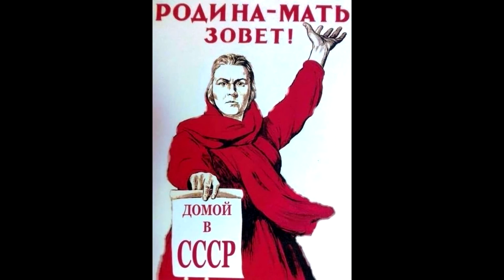KORG PA600 YAMAHA MOX 6 coverДворик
KORG PA600 YAMAHA MOX 6 cover Дворик. Михаил Сермяжко